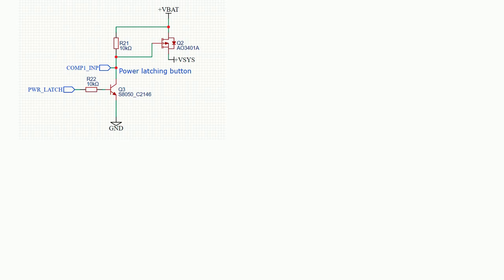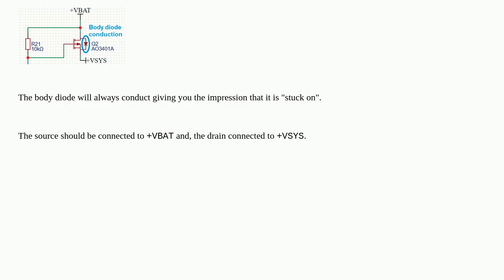Electronics: Power latching circuit MOSFET is stuck ON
Power latching circuit MOSFET is stuck ON

A special thanks goes out to the community

  latching mosfet batteries power bjt